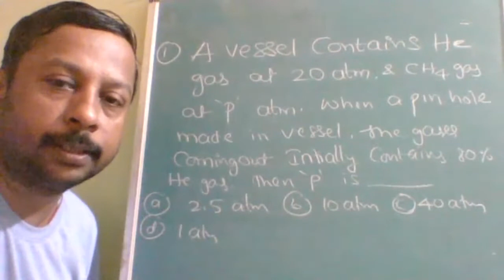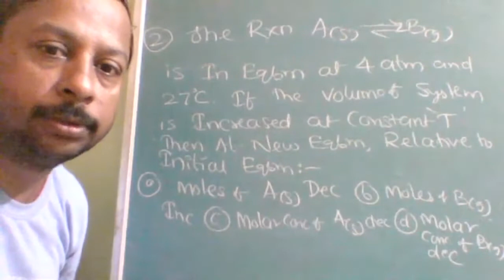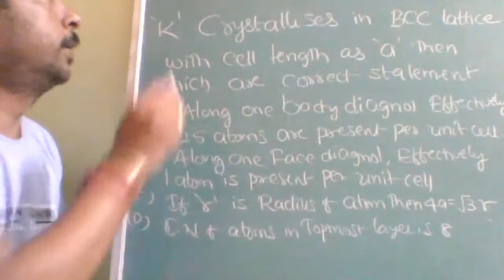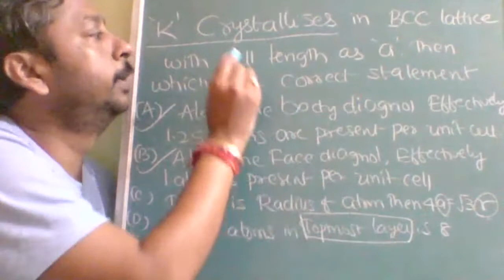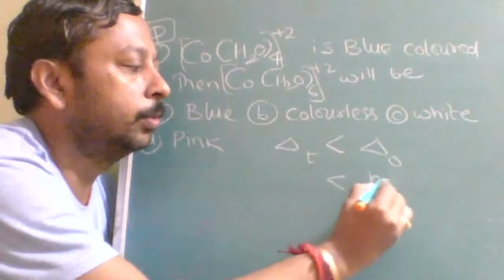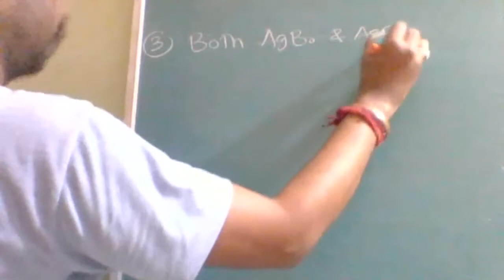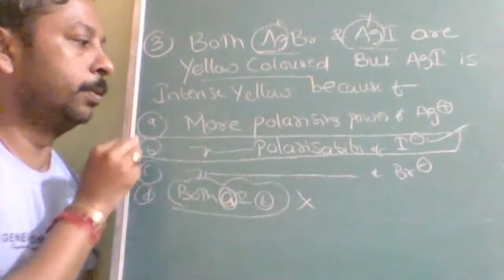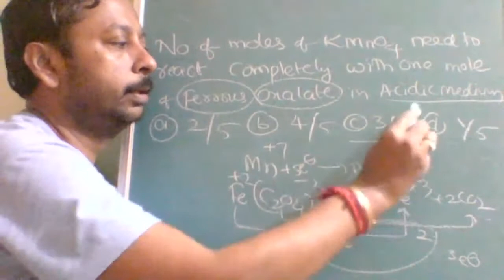JEEADVANCED2021FreeCRASHcourse TRICKS to SCORE 70%+ with CHALLENGING&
JEEADVANCED2021FreeCRASHcourse

All Advanced 2021 Aspirants must attend this
Challenging questions carefully selected for covering most important concepts and explained with clear tricks approach

JEE advanced important bits
IIT JEE advanced important bits
important bits for IIT JEE advanced 2021
important bits for IIT JEE advance 2021

IIT(D)
Crash Course for Advanced 2021
Crash Course for Advanced 2021 by Vij chem
Most expected questions for IIT jee advanced
IIT Jee advanced previous years questions
JEE advanced Sure shot questions
JEE advanced Most expected questions
IIT Jee advanced 2021 pakka questions
JEE 2021 Advanced challenging questions